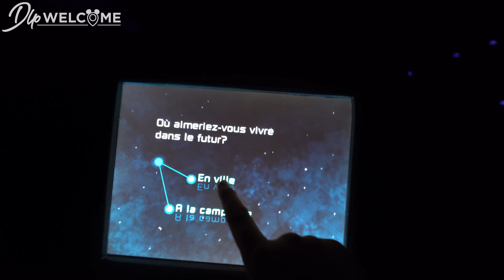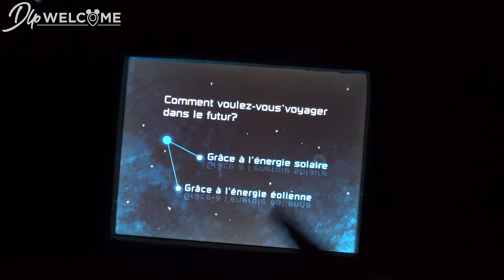[4K] Spaceship Earth - EPCOT - French Version